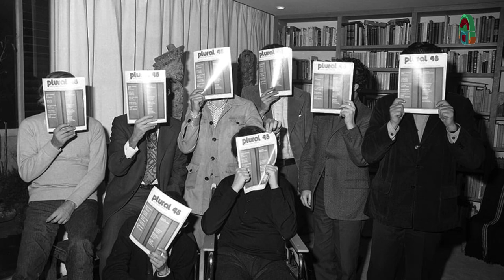31 de Marzo - Nacimiento de Octavio Paz.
Octavio Paz, poeta. Fecha de emisión: 31 de Marzo 2023. Este y otros programas los puedes ver Producciones con fines educativos a cargo del Lic. Ernesto Gutiérrez Garcés - Director General de Educación Secundaria Técnica en la CDMX.